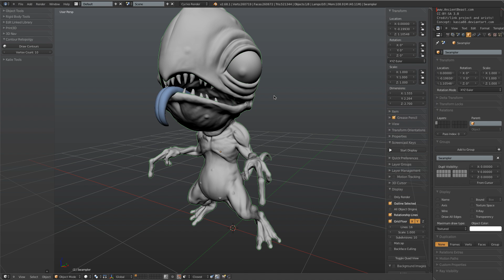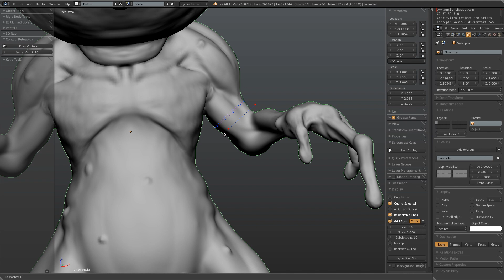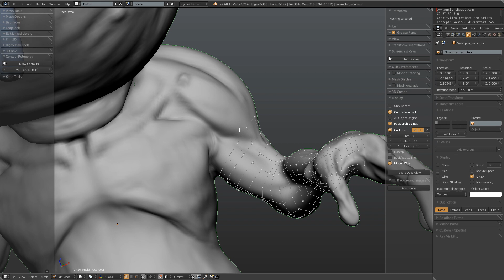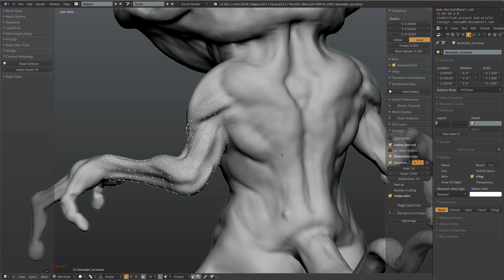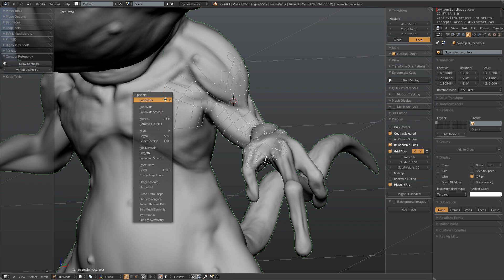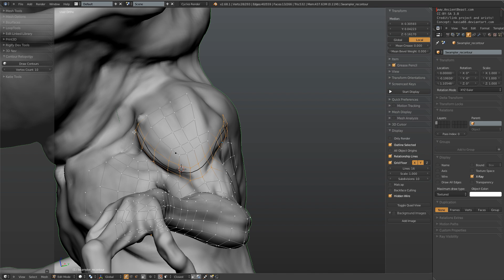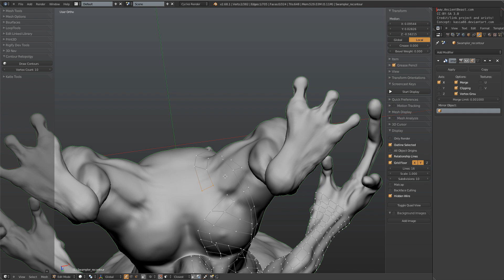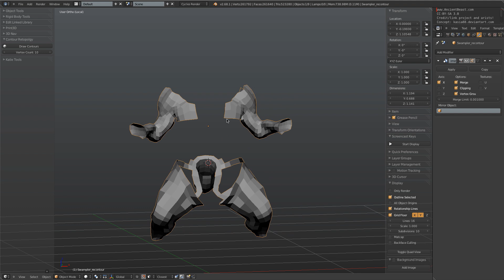Retopology Workflow Demo with Contours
This is a demonstration of how contours can be integrated with the rest of Blender's modeling tools for a retopology workflow.